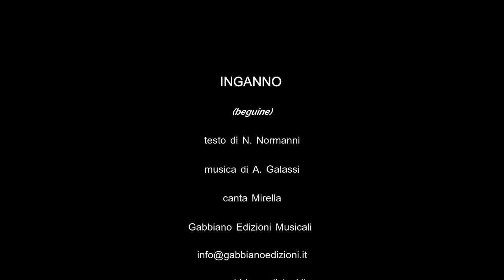GRUPPO MUSICA ALLEGRIA - INGANNO (beguine) - canta Mirella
Testo di N. Normanni - musica di A. Galassi.